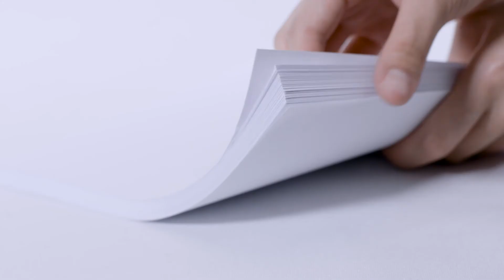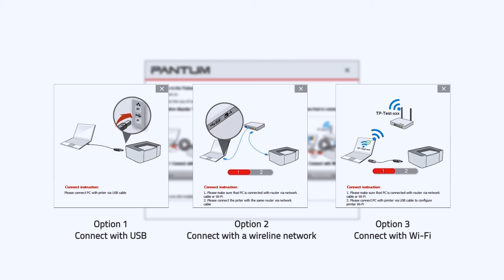Pantum M6550NW Compact Mono Laser All-in-One Wireless A4 Printer